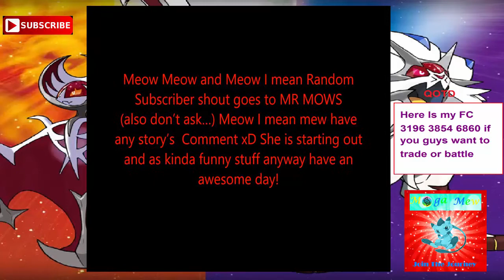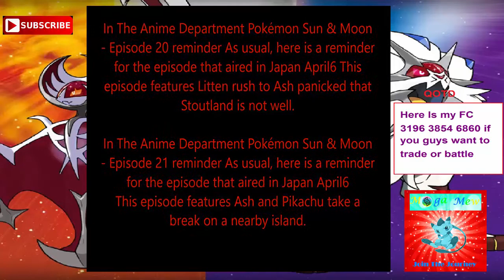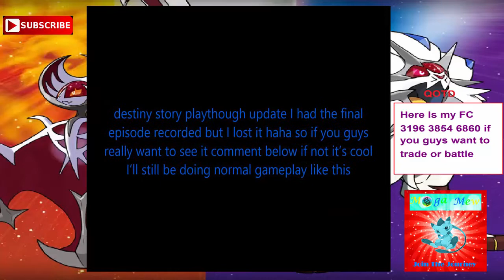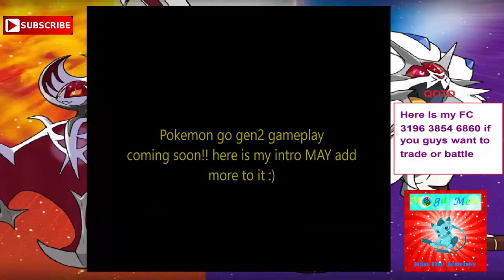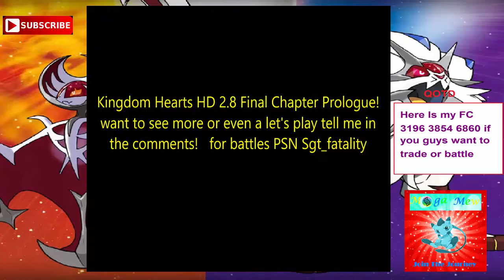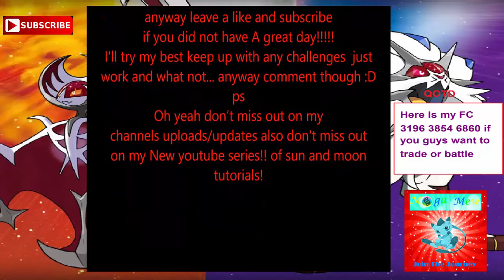Title Random News Update April9 Anime Game News By Mega Mew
It’s Sunday channel update funday a new Pokémon has been officially released find out what also new shout out nightraid! new shout out night raid goes to!? meow I mean MR MOWS